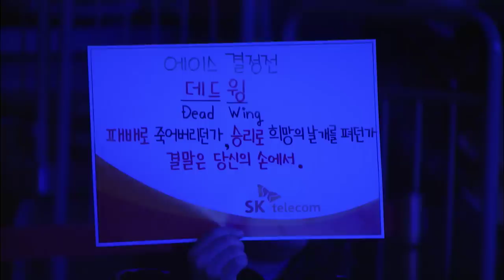[SPL2015] MyuNgSiK(PRIME) vs Leenock(ST-Yoe) Set5 Deadwing -EsportsTV, Starcraft 2